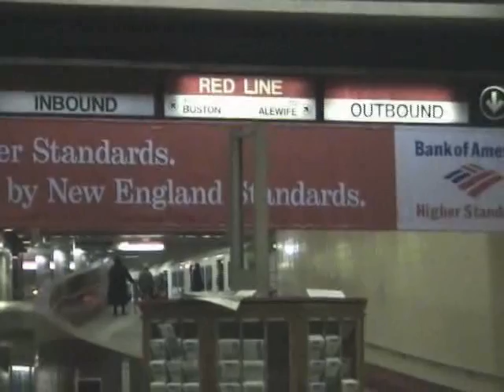Harvard 2005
Me and Jaron with Aibo and Aiya at Harvard Square